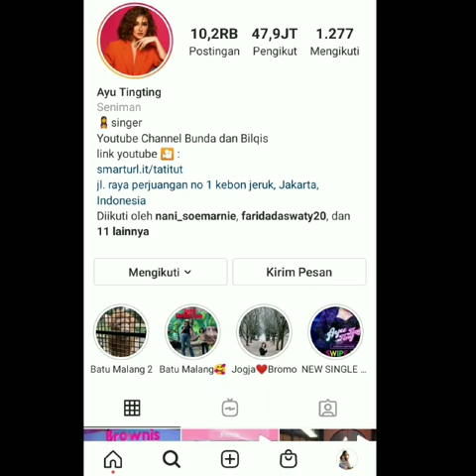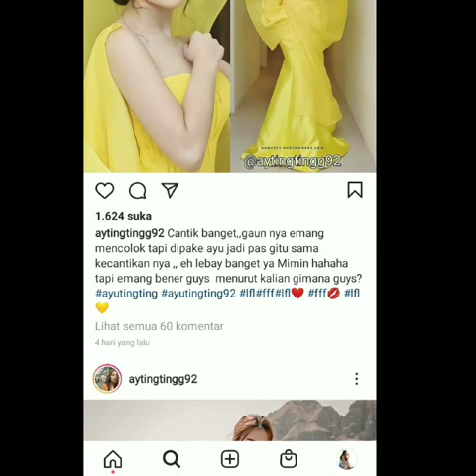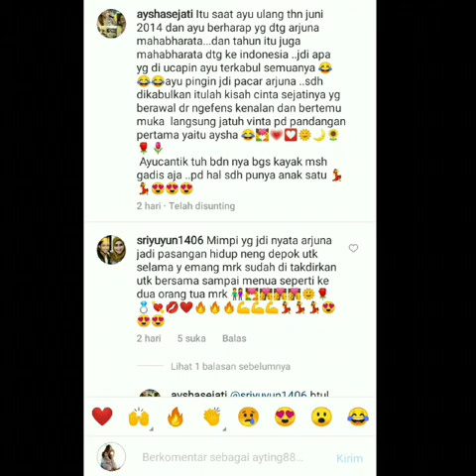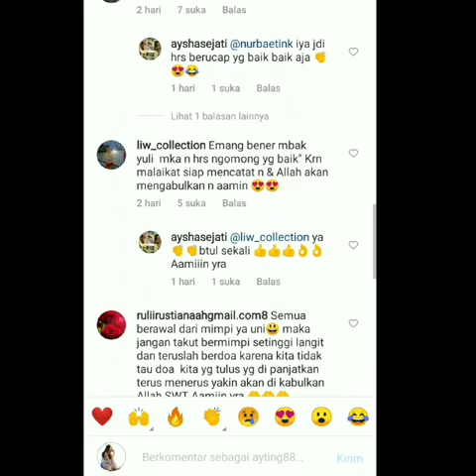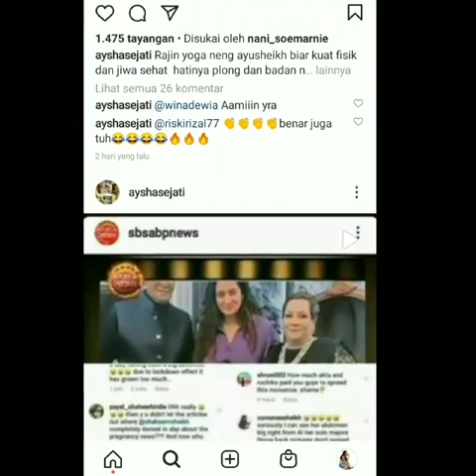Alhamdulillah...do'a & harapan ayu untuk shheer terkabul disaat ulang tahun nya yang lalu...!!!!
JANGAN LUPA YA SUBREAK HEHE.